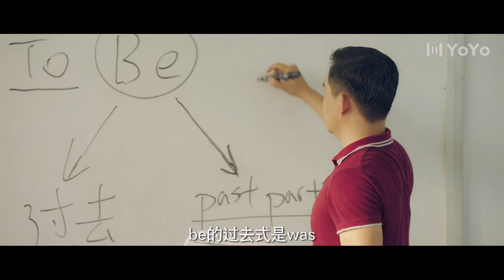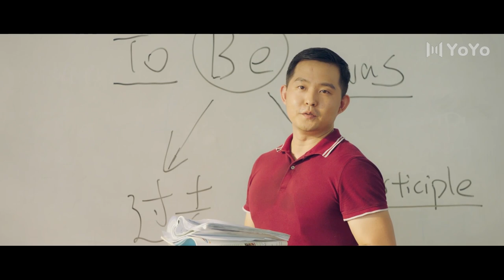【ENGSUB】龙虎男高 04 | United Win🌈米小龙变身校园侦探（李艺成/吴奇隆/张艺彬/皇甫海洲）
剧名▶龙虎男高United Win
集数▶12集
演员▶李艺成/吴奇隆/张艺彬/皇甫海洲/康启轩/许文博